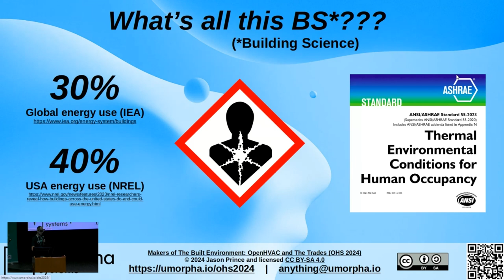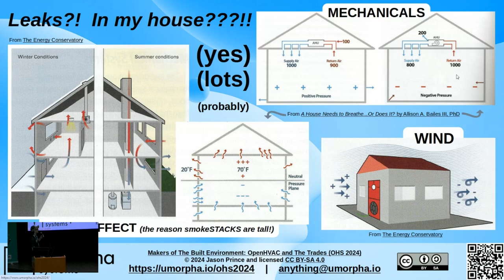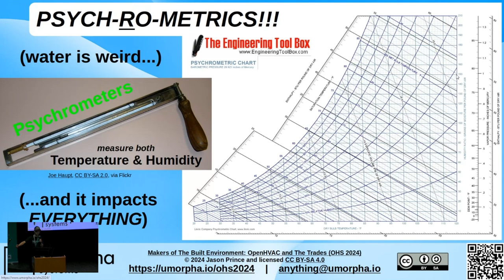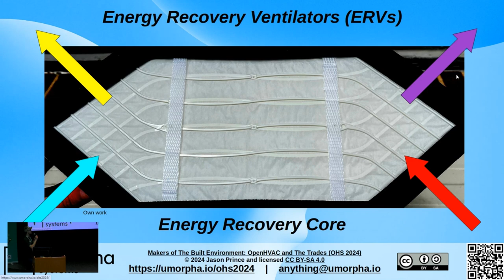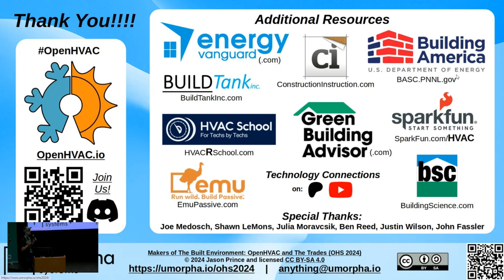Jason Prince: Makers of the Built Environment: OpenHVAC and the Trades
Learn some Building Science, discover a community bringing Open Source to building mechanical systems ), and consider a career near you to make buildings healthy, energy-efficient, and resilient.

Video from the 2024 Open Hardware Summit, held in Montreal on May 3rd. More information about the Summit is available